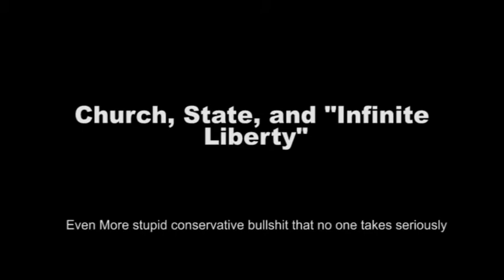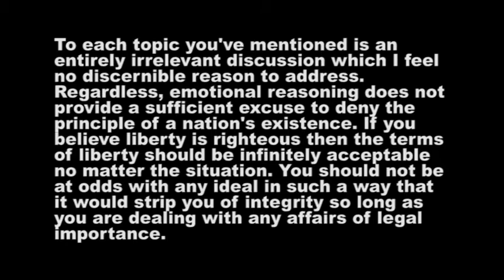Church, State, and "Infinite Liberty" - Why I Hate the World EP. 59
Some thoughts on the requirement of the Affordable Health Care act (Obamacare) which mandates that all hospitals must provide access to contraception, and the implications to the separation of church and state.